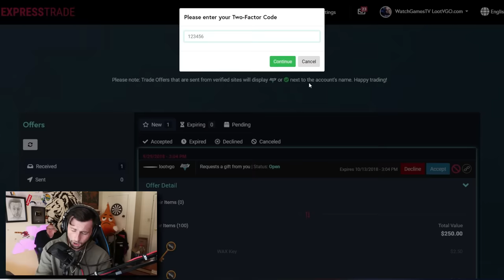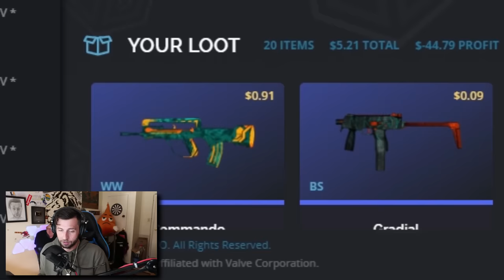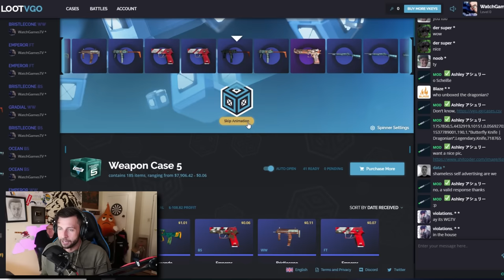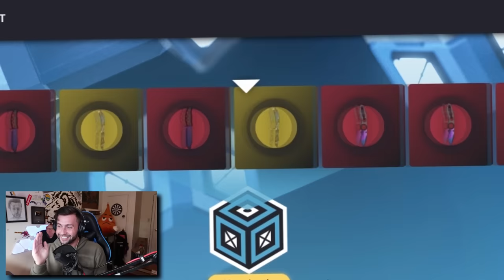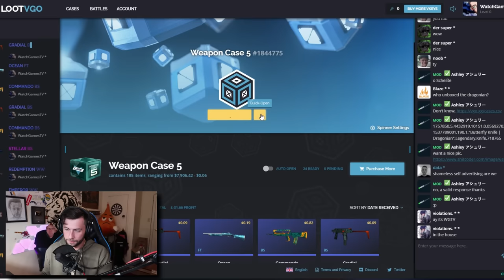*New* Traction Knife | Stellar Unboxing!! (LootVGO)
Just want to thank everyone who came out to my livestream! Also enjoy 2 x VGO Knife Unboxing!

Send me stuff:

P/O Box:
WatchGamesTV
Suite # 1257
3-1750 The Queensway